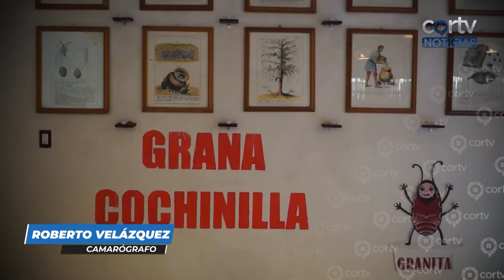MUSEO ECOLÓGICO DE GRANA COCHINILLA Y NOPAL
“Nocheztlicalli, Museo Ecológico de Grana Cochinilla y Nopal” está ubicado muy cerca de la capital oaxaqueña, en él se puede aprender sobre la historia y conservación de los pigmentos naturales.